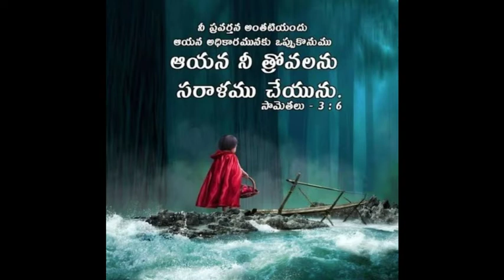అనుదిన వాగ్దానము/daily promise/14September2021, Pastor J.Bapuji